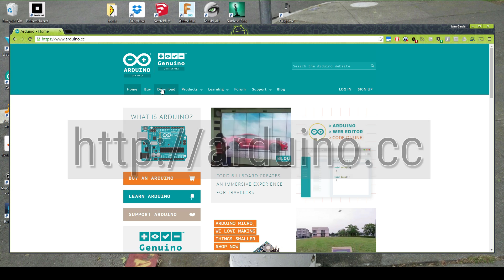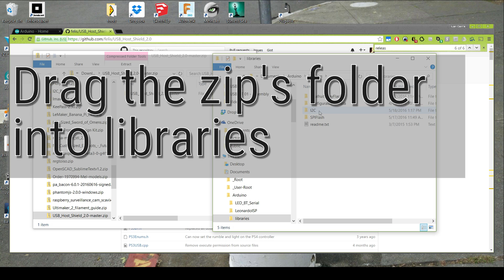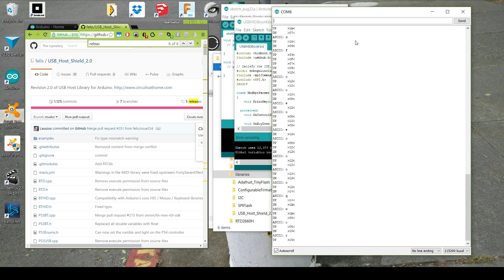HID Relay Assembly: Part 1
This is part 1 of the HID Relay project assembly.

In this installment, we'll cover modding the USB Host shield to accept 3.3V for the logic and 5V for the USB Bus, and then soldering it to a 3.3V Arduino Pro Mini. Finally you'll test it with a USB keyboard to make sure it's working properly at this stage.

In Part 2 we'll mount this Arduino sandwich onto perfboard with some female headers, then create a "shield" for the HID-modded HC-05 bluetooth module to plug into the USB/Arduino base. Finally we'll write the HID Relay firmware

** I just discovered I exported about a minute and a half of empty video after the last scene. The info is done after that blue screen goes away. There's no after-credits scene, I promise. **